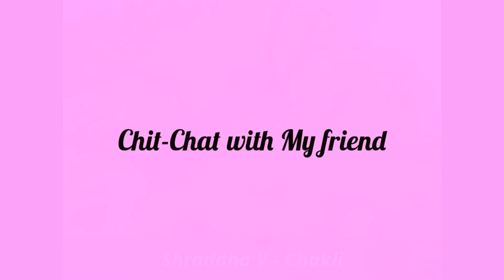Last (4th) Thursday Mahalakshmi Puja & My Subscribers Recipe Pics Part-4 | Shubhangi Keer